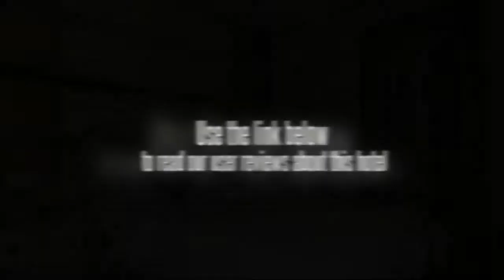Yihe Hotel Ou Zhuang Guangzhou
The Yihe Hotel Ou Zhuang Guangzhou offers an outdoor pool and a tour desk as well as conference room(s), a sauna and a concierge. Guangzhou city centre is within an easy 10 minute drive from the hotel.

The Yihe Hotel Ou Zhuang Guangzhou has a dry cleaning service, a beauty salon and a business centre. Wireless internet is available throughout the hotel, ensuring you'll have no trouble staying connected during your trip.

Each room is well-equipped to make your stay comfortable and includes a TV, cable / satellite channels and a safe. They also come with complimentary toiletries, a mini bar and tea and coffee making facilities. There are plenty of rooms available specially for families.

Temple of the Six Banyan Trees, CITIC Plaza and Grandview Mall are within easy driving distance of the Yihe Hotel Ou Zhuang Guangzhou. Guangzhou Baiyun International Airport (CAN) is a 40 minute drive from the hotel. Tianhe Stadium, Victory Plaza and Beijing Road Pedestrian Street are a short drive from the hotel.